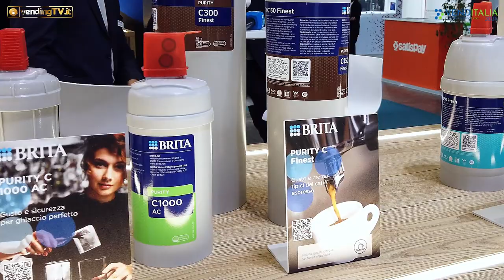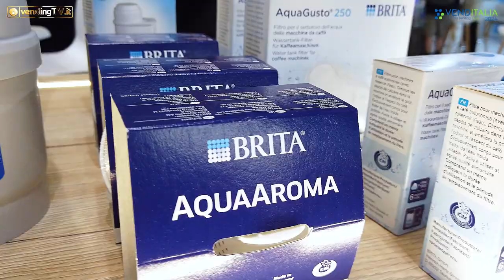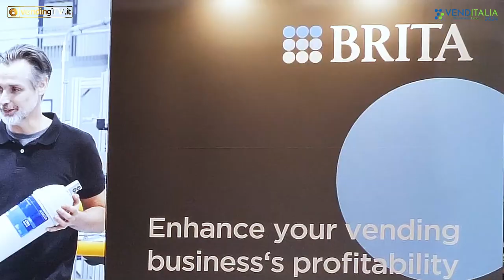VENDITALIA 2024 - Intervista con Lorenzo Sarvello e Enrico Metti allo stand di BRITA ITALIA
In occasione di Venditalia 2024, Lorenzo Sarvello, amministratore delegato di Brita Italia srl, e Enrico Metti, responsabile commerciale Italia, illustrano ai microfoni di vendingtv.it tutte le novità che l’azienda ha sviluppato negli ultimi due anni.
Si parte dai nuovissimi water dispenser made in Italy per il canale Horeca e per gli uffici, dotati di sistema di filtrazione Brita, alle novità della gamma di filtri Purity C, dotati di sistema di igienizzazione brevettato, per finire con la partnership con Digisoft che ha permesso l’integrazione nel gestionale Vega di un sistema di lettura del codice a barre dei filtri Brita, in modo da semplificarne il monitoraggio e le sostituzioni.